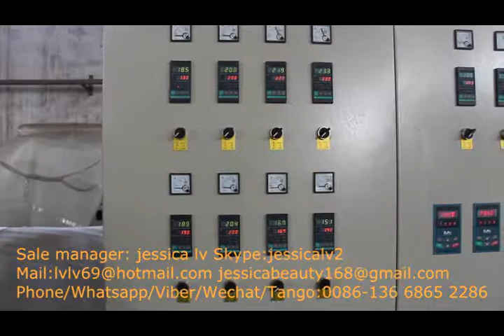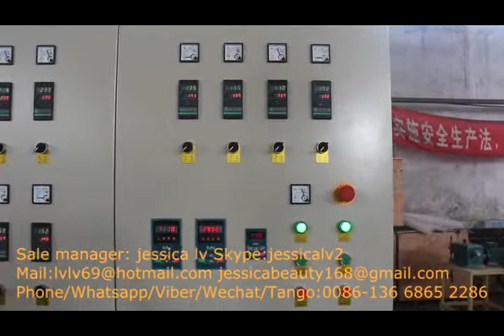eps clamshell containers